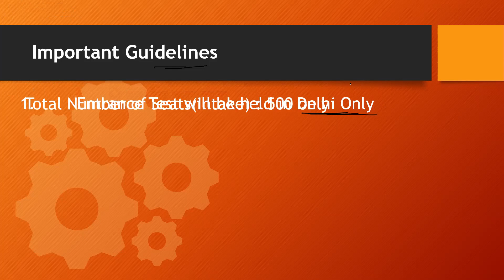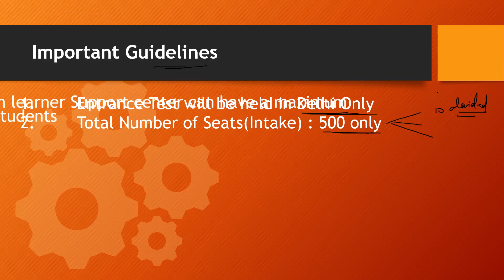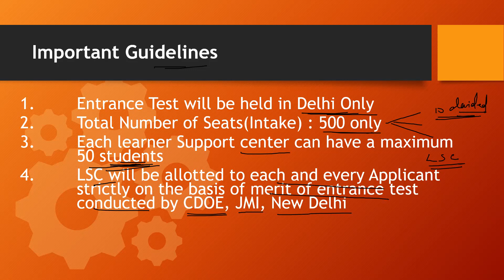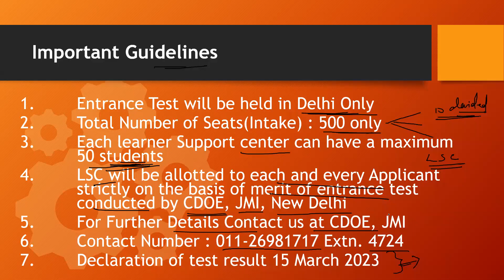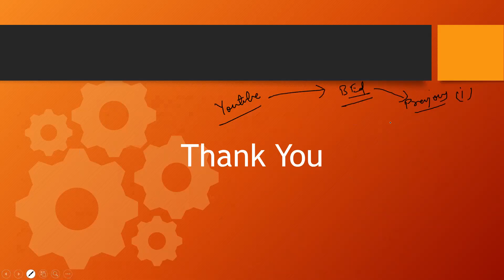Important Guidelines for JMI CDOE BEd || JMI BEd Important Notice || JMI BEd Admission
One of the Best Entrance App for Central University Papers.

3-4 classes per week
Daily revision
Monthly mock test
24×7 group discussion
Strategy classes
personal assistant